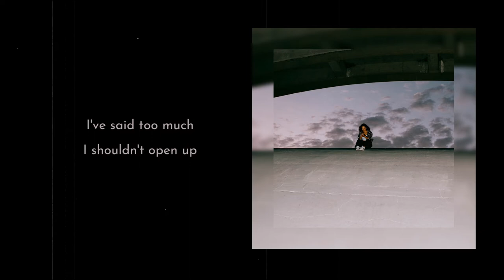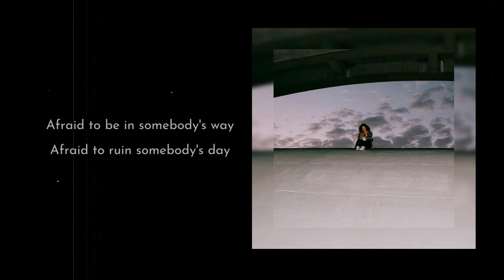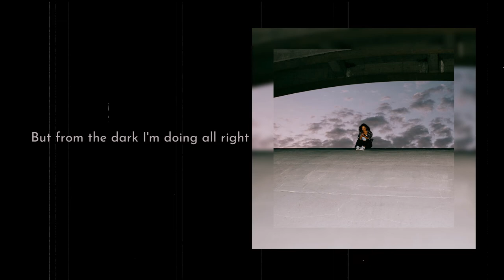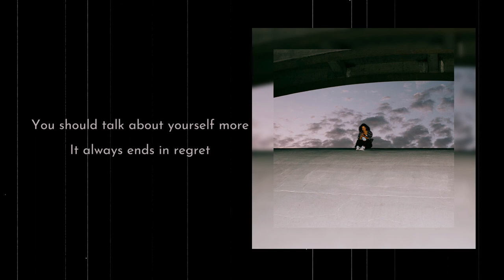Yana Rose - I Should Just Shut Up (Official Lyric Video)